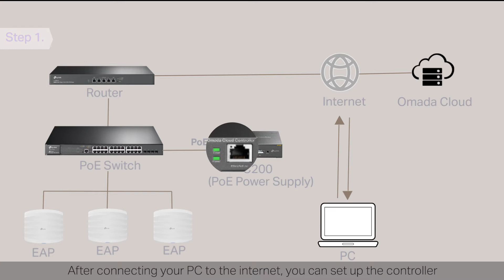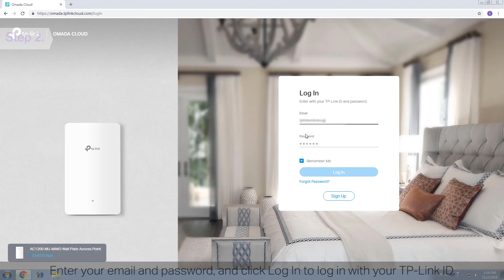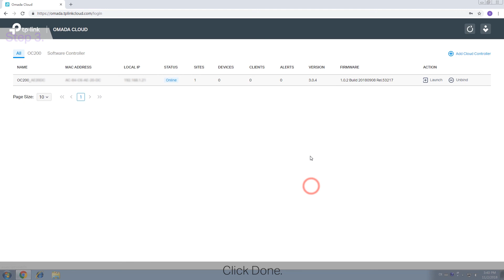How to set up the Omada Hardware Controller via web browser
Omada OC300/200
Centralized management for up to 500 Omada access points, JetStream switches, and SafeStream routers.
Cloud access to manage from anywhere, anytime.
Locally monitor and manage devices with the ultimate security and stability.
The Omada app for convenient management.
Industry-leading hardware design with a powerful chipset, durable metal casing, and USB 3.0 port for auto backup.
Batch management, multi-site management, and remote firmware updates benefit network maintenance.
The easy-to-use dashboard makes it easy to see your real-time network status and check network usage and traffic distribution.
Network topology helps IT admins quickly see and troubleshoot connections at a glance.